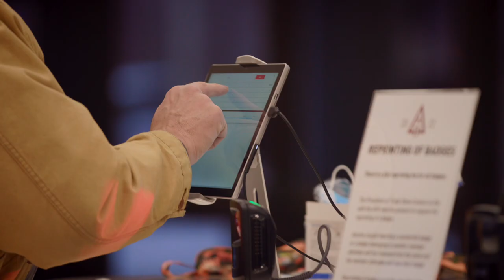Day 1 of ATA 2022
Thank you to all who attended the 2022 ATA Trade Show! We'll see you at the 2023 ATA Show in Indianapolis on January 11, 12, and 13.

Video Provided by Land, Ltd.